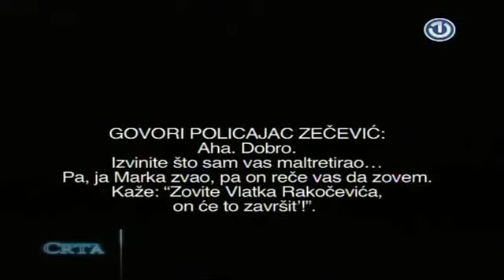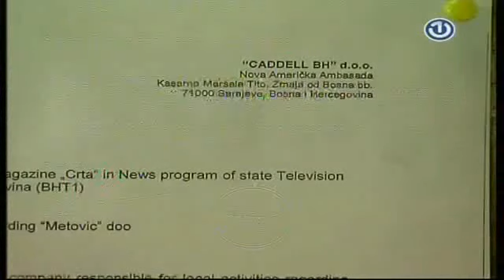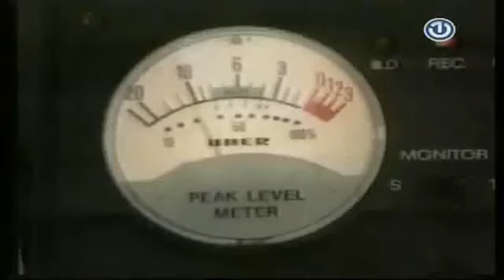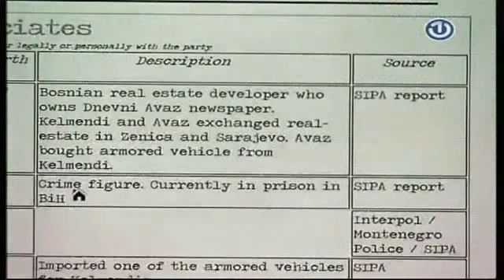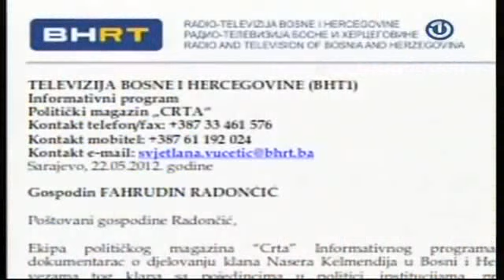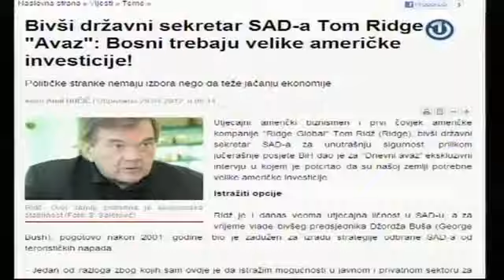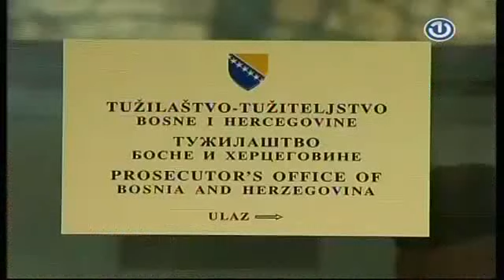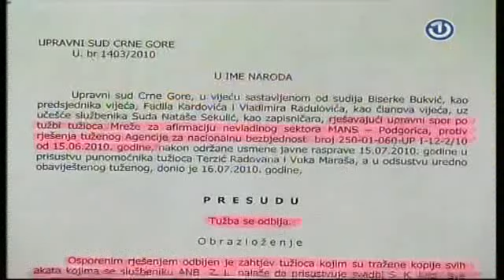Dosije CRTA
BiH tv